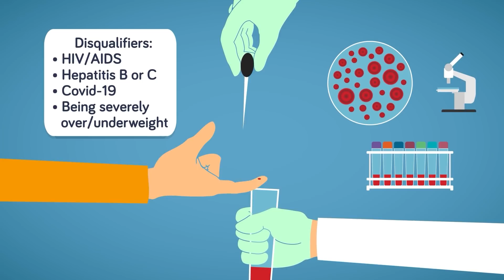What Actually Happens When You Donate Your Body to Science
Planning ahead is never a bad thing, especially when it comes to your death. Check out today's video to learn about what would really happen to your body if you donated it to science. You won't believe what could end up happening to you! Watch now!